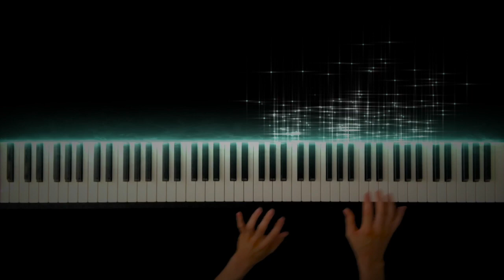エヴァ次回予告BGM(スローver.) 【新世紀エヴァンゲリオン】 -Piano Cover-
ISO PIANO 公式ウェブサイト
次回予告(スローver.)【新世紀エヴァンゲリオン】
Next time preview SLOW version.【Neon Genesis EVANGELION】

Hope you enjoy my performance of Next time preview SLOW version..